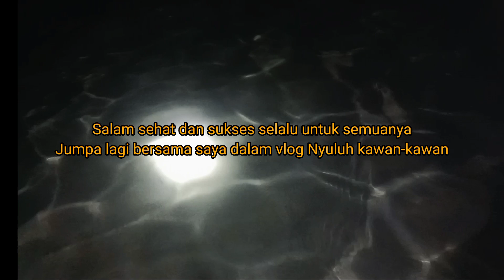BENTUK MATA RAJUNGAN KETIKA SEMBUNYI DI PASIR !!! || DAPAT YANG SEDANG KAWIN !!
Raban(Rajungan kawin) saat dimana rajungan jantan membawa betina dibagian bawahnya dan melamun di pasir,,